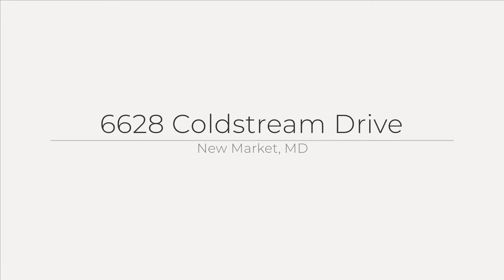6628 Coldstream Drive, New Market, MD